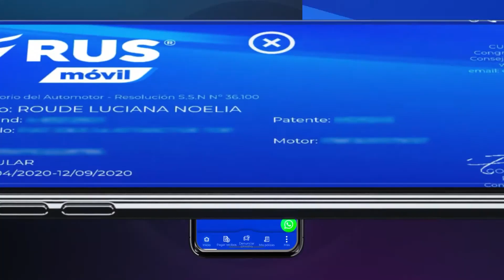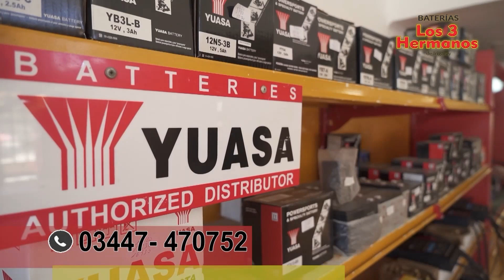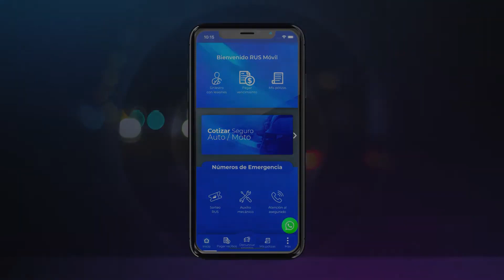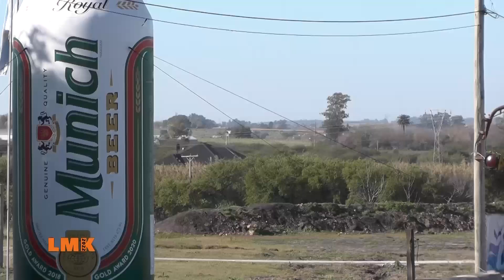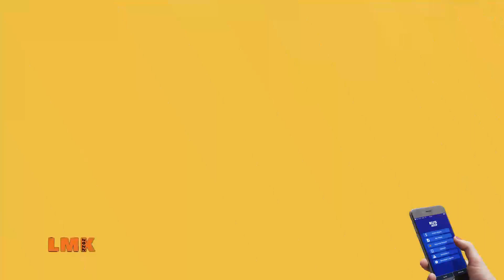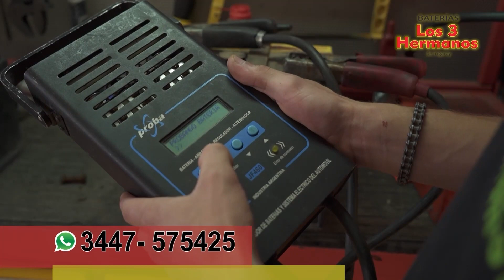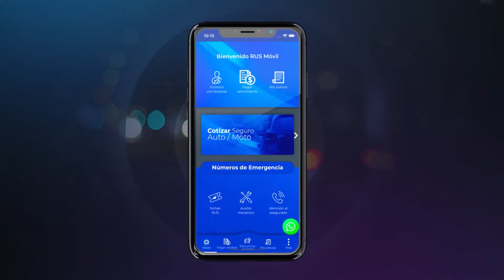AUTOMOVILISMO PROVINCIAL - PROG. 16 - 2022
PROGRAMA EMITIDO POR CANAL 10 SAN JOSE - HOY: CEK FINAL 150 MAYORES B - RALLY ENTRERRIANO EN FEDERACION - FINAL 150 STD LA MORENA KART - RESUMEN FORMULA 3 ENTRERRIANA - PERIKA PRODUCCIONES TV - SUSCRIBITE PARA MAS DEPORTES !!!